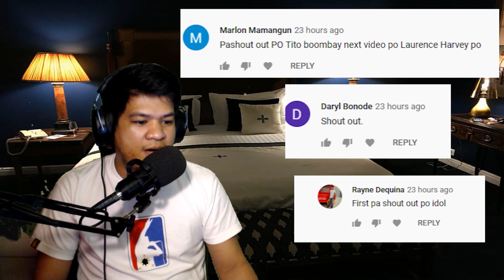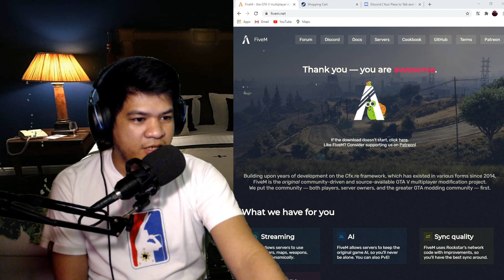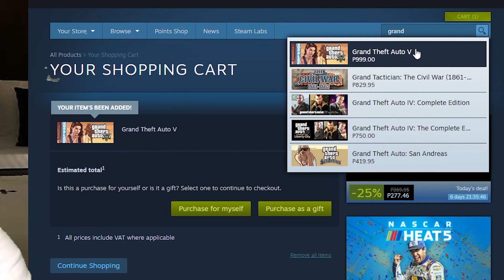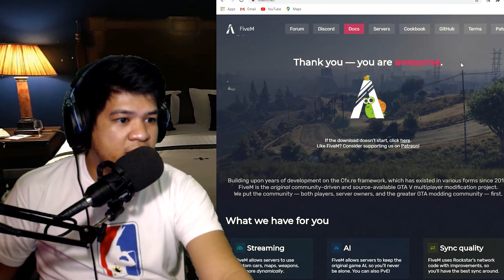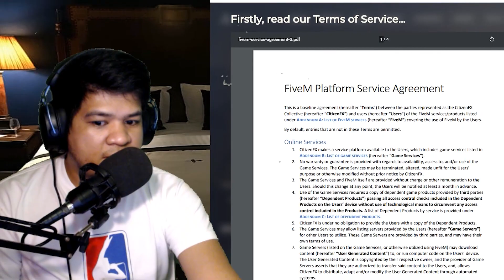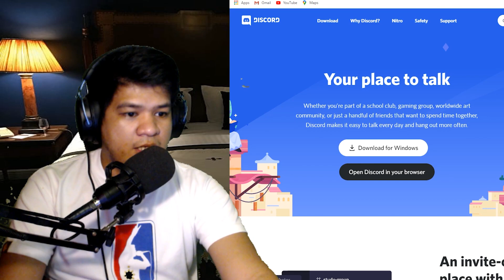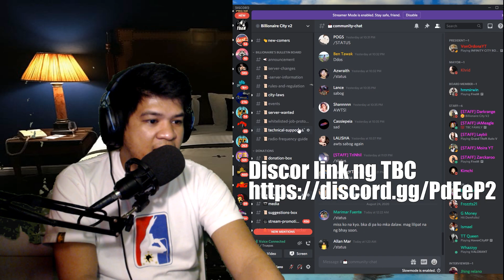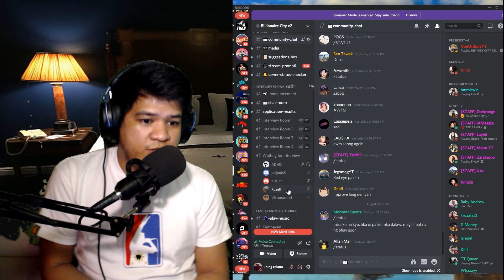Paano Makapasok sa The Billionaire City aT iBang Syudad sa FiveM Roleplay SERVER!!!